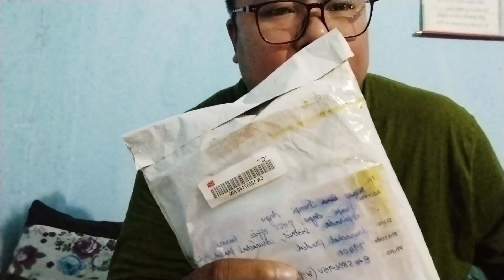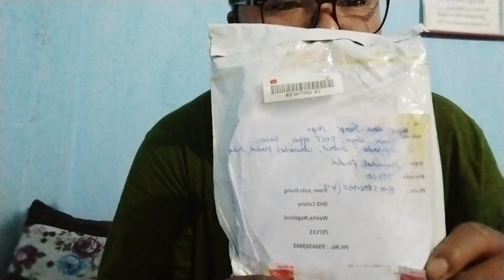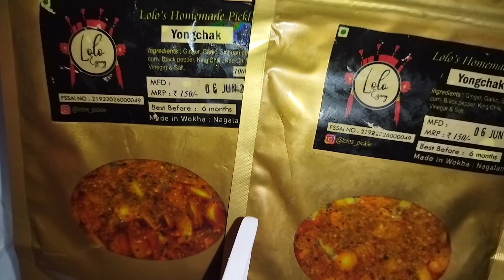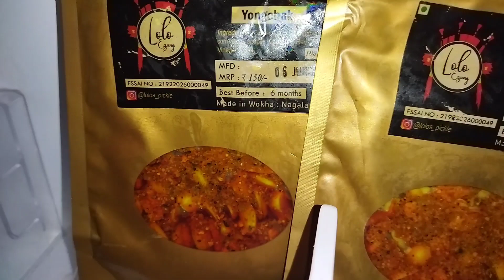Pickle from @LoloEzung Wokha, Nagaland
I have ordered a pickle from Nagaland. Very delicious and organic pickle.